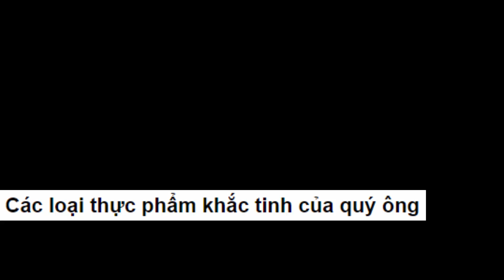Các loại thực phẩm khắc tinh của quý ông